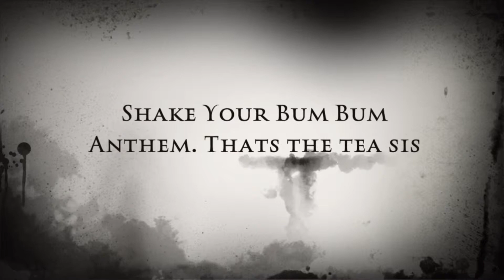Campus girls clubbing and twerking ft Otile Brown premier